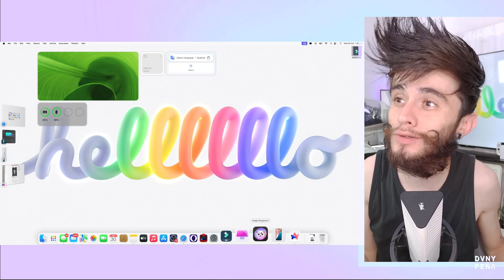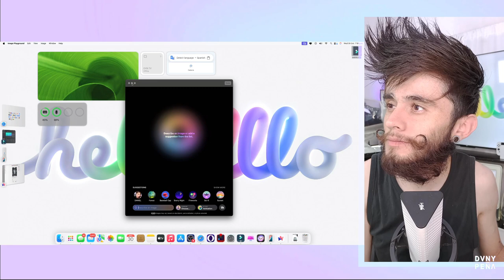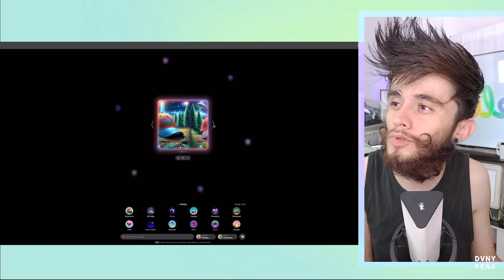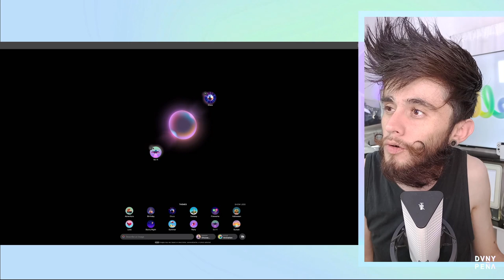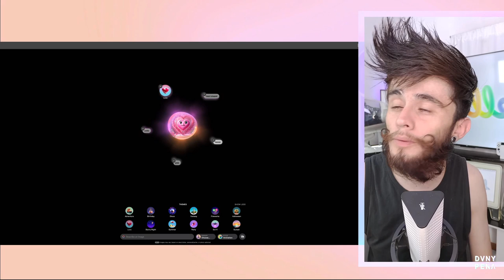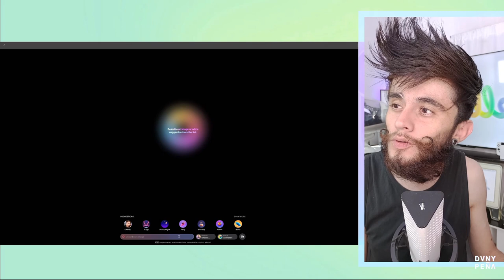Probando la AI de Apple con Image Playground | DVNY PEÑA